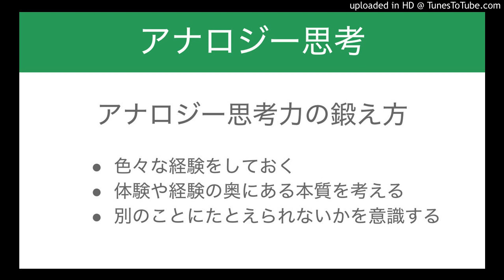アナロジー思考力の鍛え方 (3つ)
・点の数を増やす (色々な経験をしておく)
・点を深掘りする (体験や経験の奥にある本質を考える)
・別のことにたとえられないかを意識する (例えば子どもに説明するにはどうするかを考える)